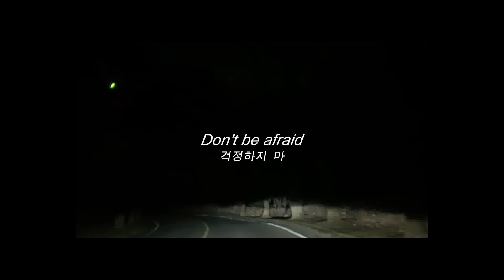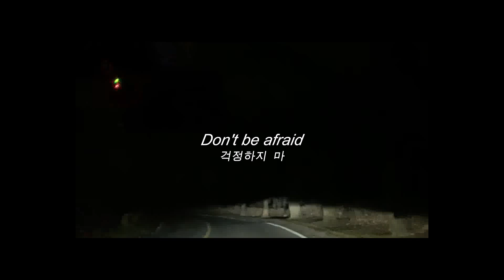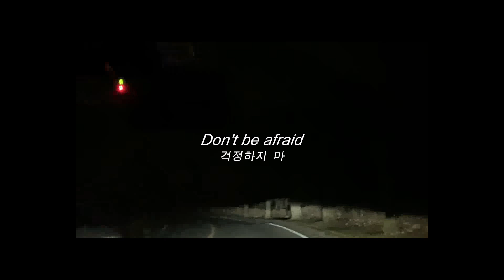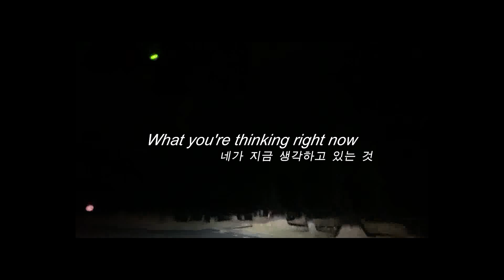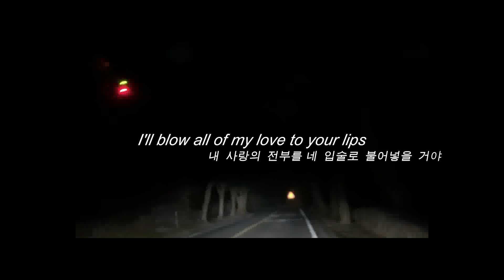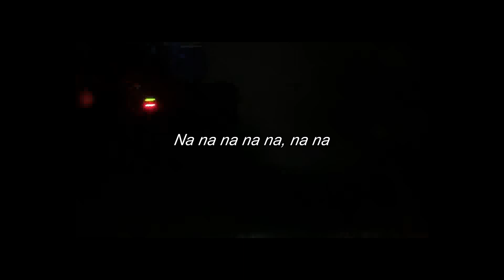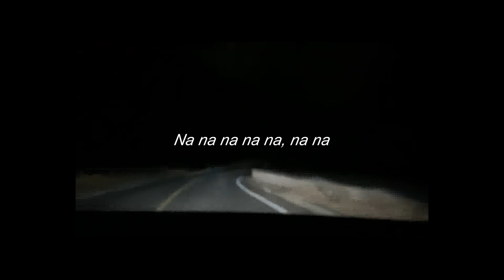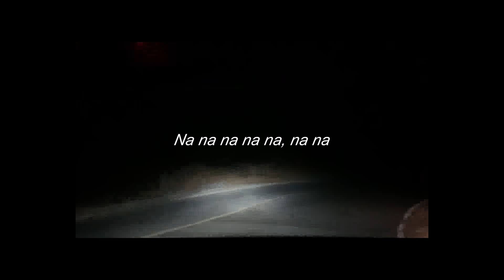[1hour/1시간] Love ya! - hyukoh(혁오)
이 채널에서 수익을 창출하지 않습니다.

01:03:24 01:03:24 01:03:24 01:03:24 01:03:24
01:03:24 01:03:24 01:03:24 01:03:24 01:03:24